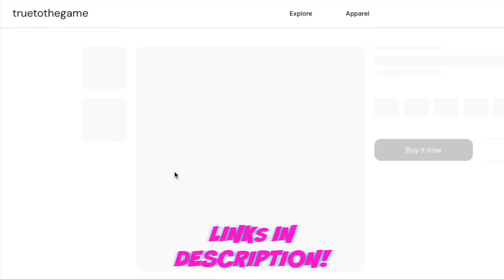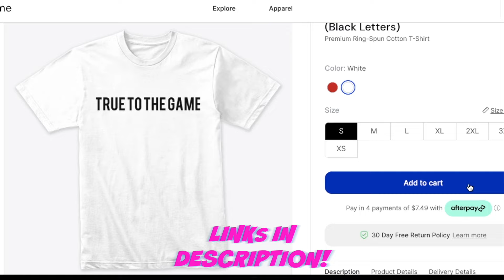HUMBLE Woman GOES OFF On UNGRATEFUL And ENTITLED Modern Women Who USE Men For Money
📅 Need advice on your specific situation? Book a one-on-one session with me below:
15 min session:

Feel free to donate whatever amount that's equal to the value you've received:

🔊🔊 *These clips were taken from YouTube/TikTok and the creators are tagged in the description or on the actual video.